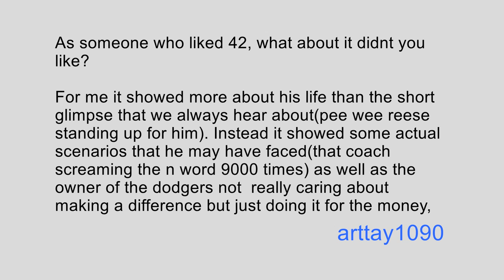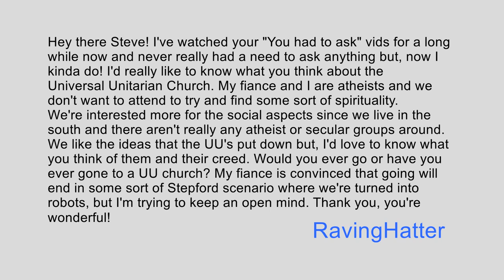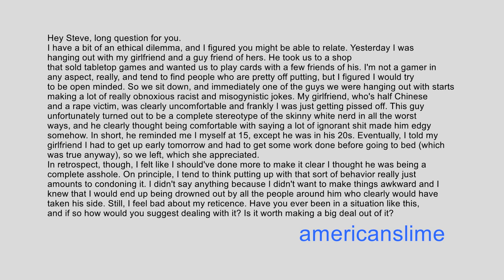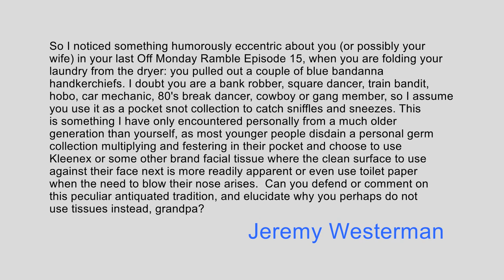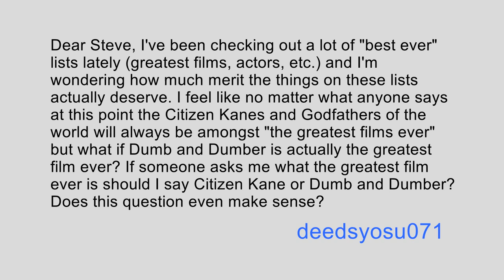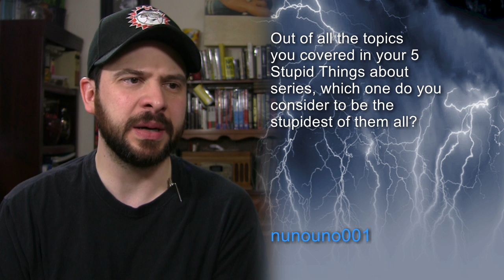You Had to Ask #98: 8/22/2014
Thanks!